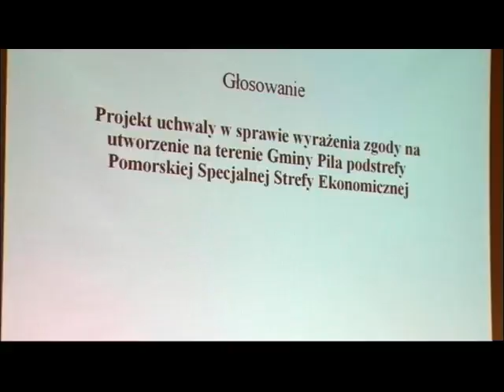2011.04.26 - VIII sesja Rady Miasta Piły cz. 4